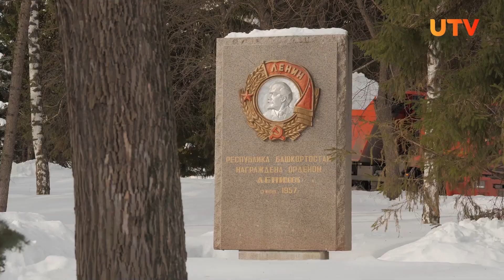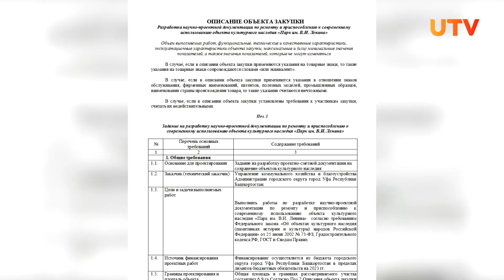Каким хотят видеть парк Ленина уфимцы? Скоро там начнется реконструкция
Радий Хабиров поручил в 2024 году начать реконструкцию парка им. Ленина. Обсуждения его нового облика тянутся уже с 2020 года. Рассказываем, каким его хотят видеть уфимцы, почему процесс обновления парка так затянулся и кто занимается проектированием территории теперь.